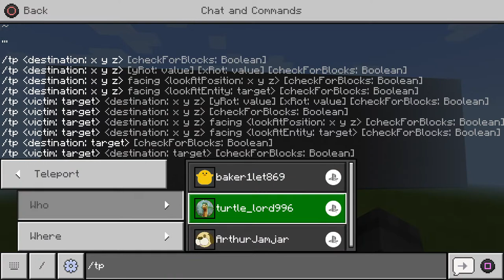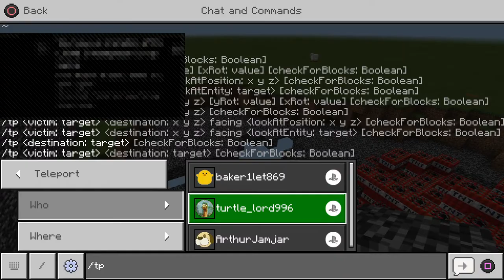Minecraft smp 1 with dean and oliver